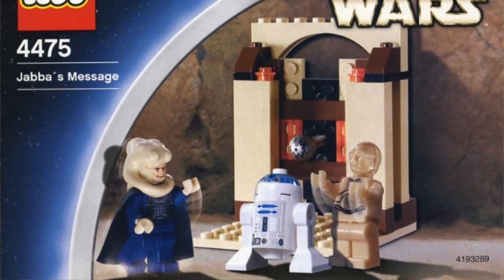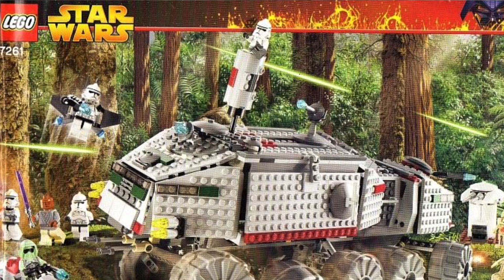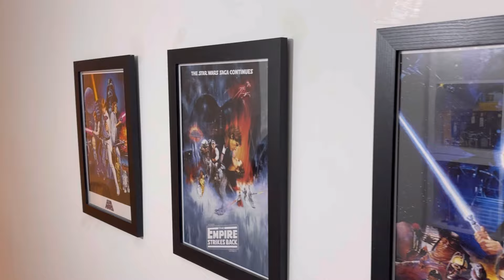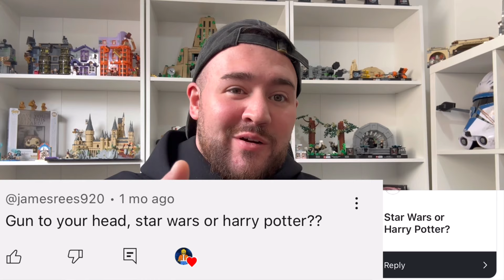LEGO STAR WARS OR HARRY POTTER AND WHAT IS COMING NEXT? - Q&A